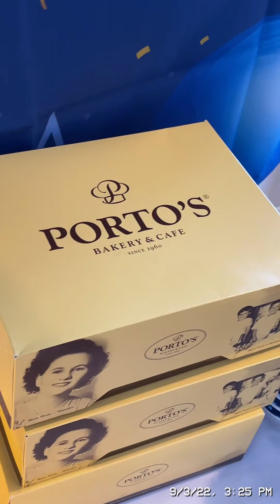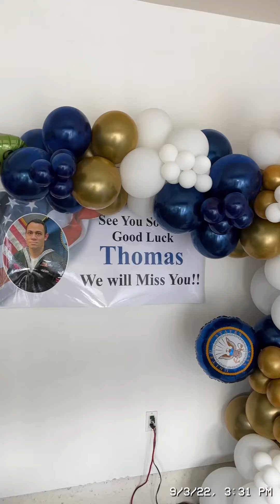Navy send-off party part 1 ..corona,ca summer 2022